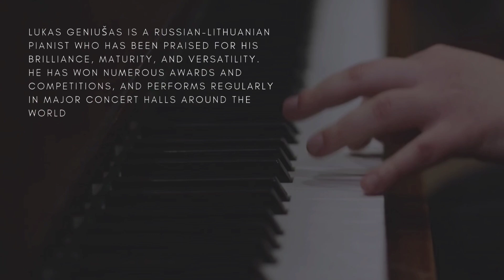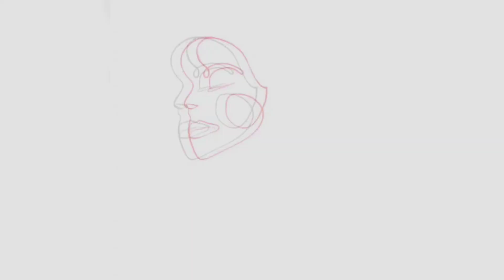(Concert) (En) Lukas Geniušas, Nuits du Piano, Paris, 2023.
Lukas Geniušas, A virtuoso and eclectic pianist.

Russo-Lithuanian pianist Lukas Geniušas, acclaimed for brilliance and maturity, is a standout artist known for performances in prestigious global venues. A laureate of esteemed international competitions, including the 2015 Tchaikovsky Competition, he collaborates with renowned orchestras under conductors like Valery Gergiev. Geniušas, born in Moscow in 1990, explores diverse musical realms, from Beethoven to contemporary works. His critically acclaimed discography spans Beethoven, Brahms, Rachmaninov, and Prokofiev. A passionate chamber musician, he revives rarely performed repertoires. Geniušas, a sought-after performer, continues to make musical strides with upcoming engagements worldwide.

Quatre Impromptus op.90, D.899
1. Allegro molto moderato — en do mineur
2. Allegro — en mi bémol majeur
3. Andante — en sol bémol majeur
4. Allegretto — en la bémol majeur

Menuet D.600 en do dièse mineur

Entracte

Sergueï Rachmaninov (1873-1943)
Sonate nº 1 op.28 en ré mineur (1ʳᵉ version)
Allegro moderato
Lento
Allegro molto